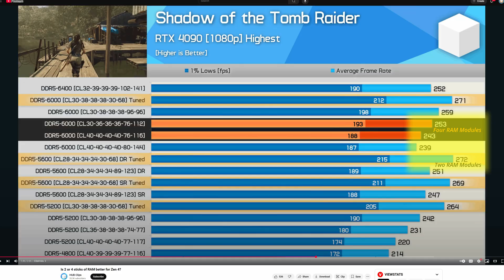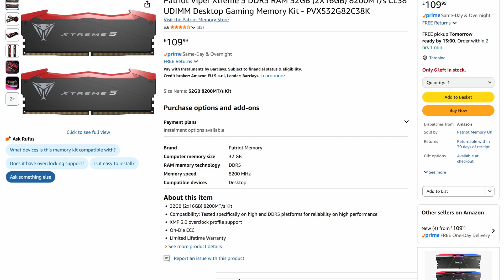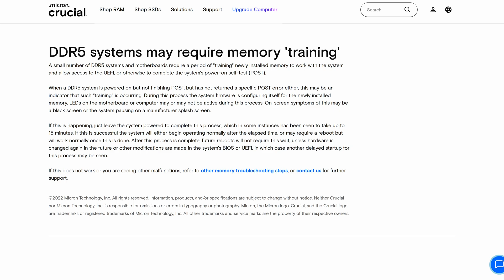Can Too Much RAM Be A BAD Thing?!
While RAM is cheap... or cheapER than many CPUs and GPUs... it's easy to over-analyze RAM and end up buying MORE than you need. But can this harm your computer's performance? Or will it simply be money wasted?

I discuss all that (and more) in this video.

0:00 Too Much RAM?
1:00 Flaws Of High Capacity RAM
2:08 What I Think Might Be Best